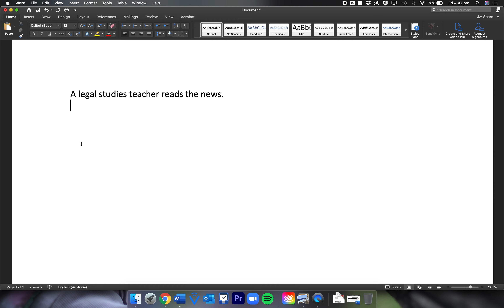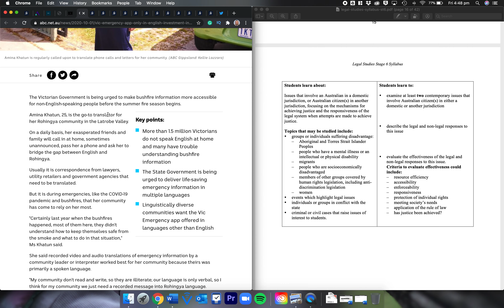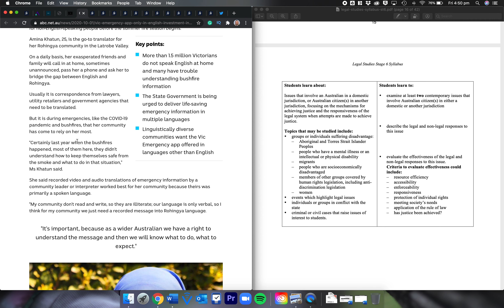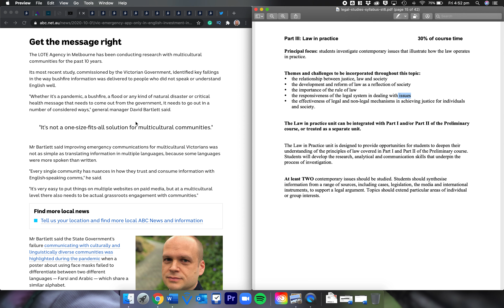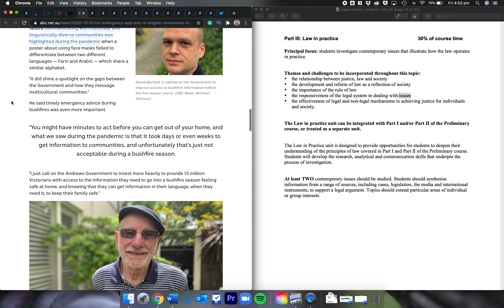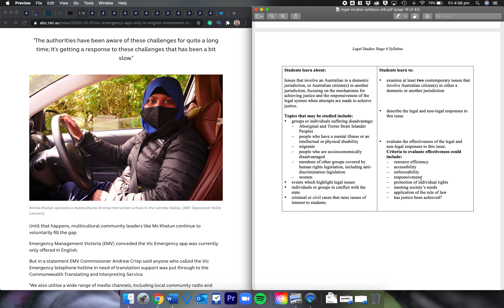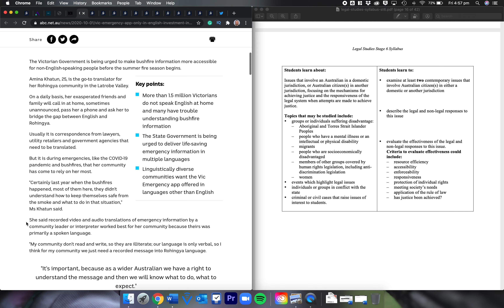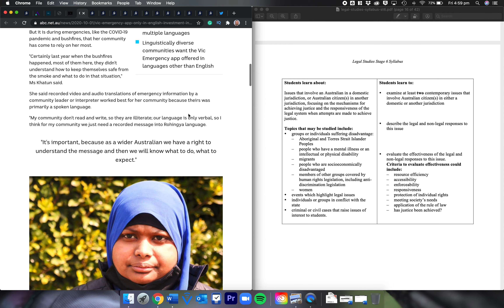Legal Studies in the News - Bushfires, COVID, Multiculturalism & Accessibility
While state Governments offer language services to most websites, there are some glaring issues. For example, the Rohingyans have a largely verbal language, so written services are not as helpful. Also, what happens during Bushfire emergencies, much more prevalent due to Climate Change, when literally minutes can make the difference between a safe evacuation and disaster? In a recent issue, a Government department mixed up Farsi with another language while giving out Face Mask advice for COVID. This video looks at the issue of Accessibility in relation to language services and thinks through the responsibilities that Governments have.